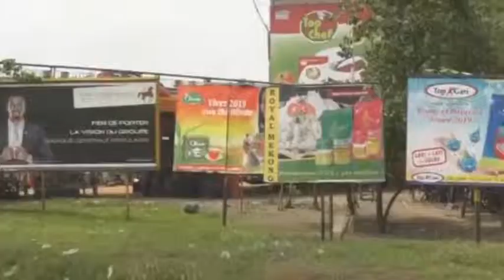Démantèlement à Abidjan de panneaux publicitaires non autorisés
Plus de trente panneaux publicitaires non autorisés ont été démantelés, mardi dans la commune de Koumassi (Sud d’Abidjan) dans le cadre d’une opération d’assainissement et de réorganisation de l’affichage publicitaire dans le district autonome d’Abidjan, a appris sur place dans la capitale économique ivoirienne.